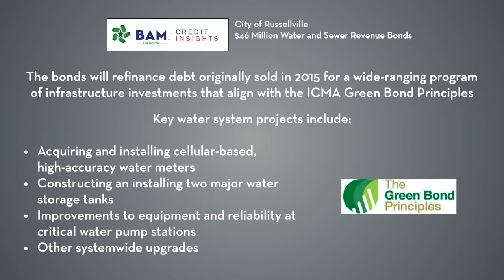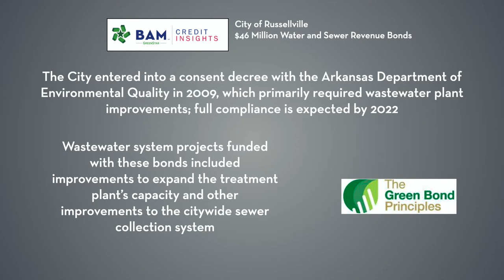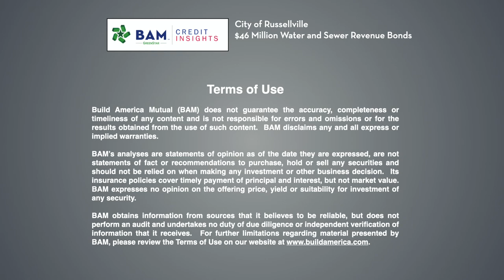How BAM GreenStar Bonds are Saving Money for an Arkanasas City's Water and Sewer System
Russellville, Arkansas, is selling $46 million of debt to refinance bonds that paid for a wide-ranging capital program of water and sewer system improvements. Alexis Platis discusses the transaction in the latest BAMCreditInsights video.